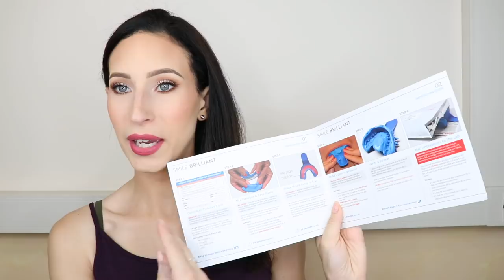SMILEBRILLIANT: Lo Sbiancante che Mi Ha Rovinato i Denti | Giulia Bencich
♡♡♡MAKEUP INDOSSATO NEL VIDEO♡♡♡
Wet n Wild photofocus foundation - soft ivory, golden beige
Maybelline fit me concealer - 15
Coty airspunloose powder- naturally neutral
Wet n wild color icon bronzer - 05 bikini contest
Milani baked blush - luminoso
Primark highlighting palette
Coloured raine e/s - glamour
Nyx worth the hype mascara
Glamglow glowsetter

CANON 80D
RING LIGHT
SOFT BOX

GIULIA XOXO

MUSIC
Corporate ukulele, XIXX Monday